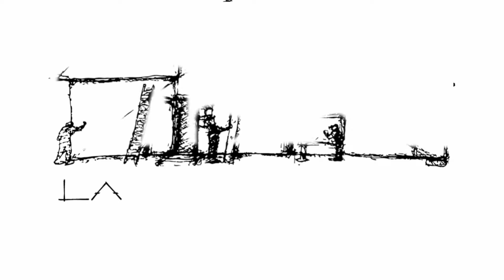Capitulo 19. Roberto Triana